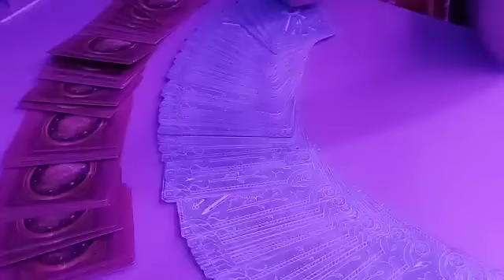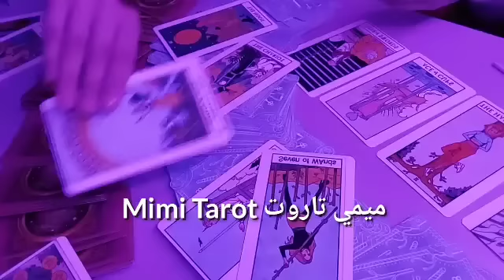من روح شخص بيبحبك اوي♥️🫂 ا ن ب ي س ش ك ط ز و ر ى ح خ ج ف غ ع ث ص ض د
معلومات تهمك 🫶

رابط   الانستجرام 🤞

رابط الفيسبوك Facebook

رابط  كواي kwai